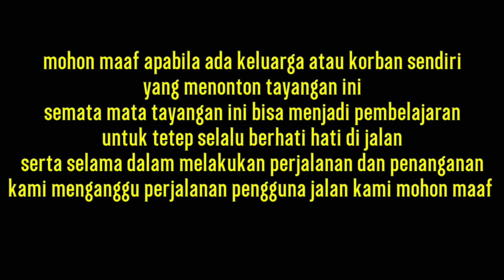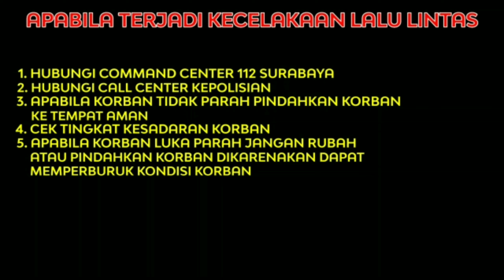KECELAKAAN JL. BASUKI RAHMAT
Lokasi Jl. Basuki Rahmat

Kronologi
Menurut keterangan teman korban, korban mengerem mendadak saat ada penyebrang jalan kemudian tidak bisa mengendalikannya R2, sehingga menyebabkan korban terjatuh

1 korban luka penanganan di lokasi